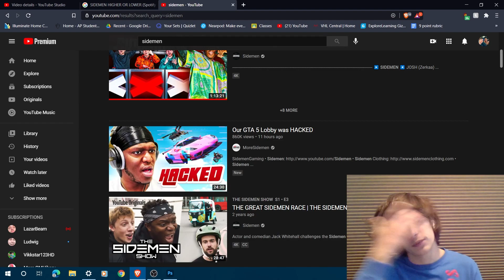Our GTA 5 Lobby was HACKED Reaction